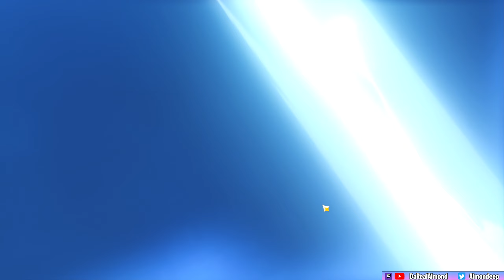HOW MANY AYAKA'S DOES $500 GET YOU IN GENSHIN IMPACT..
Title: HOW MANY AYAKA'S DOES $500 GET YOU IN GENSHIN IMPACT..

00:00 - Start of Video
00:29 - Ayaka Summons
01:45 - Ayaka Leveling
04:33 - More Summons
10:45 - Constellations
11:29 - Ayaka First Impressions
12:05 - My Current Ayaka
17:05 - End Of Video

♬ Music ♬